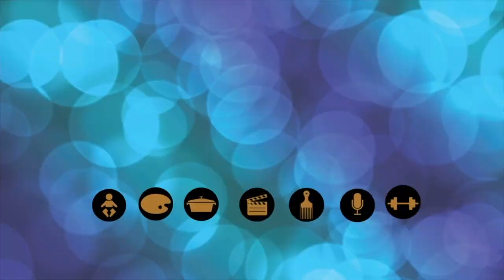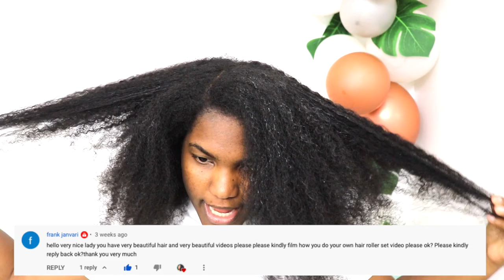Cómo usar los perm rods rolos Tutorial | Video solicitado | realmente funcionan?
Hola mis amigo, aqui están un video de como usar esto rolitos tan chiquiticos. La pregunta seria, realmente funcionan con nuestro cabello natural? te invito a ver mi video y muchas gracias por su apoyo. No dejen escribir sus comentarios, se les agradece un muchísimo.

70 piezas
40 piezas

Cámara y lente
Disco duro externo
Anillo redondo de luz led
Software: iMovie